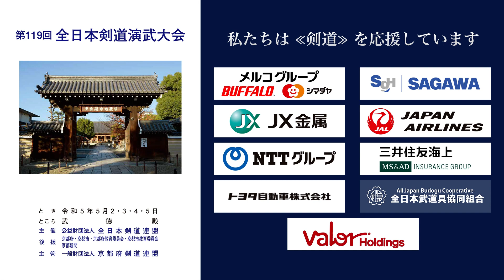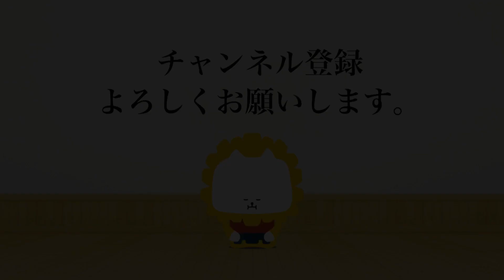阿部 正美 ド×メ 門野 政人_第119回全日本剣道演武大会 剣道教士八段 西の部 424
2023年５月２日（火）〜５日（祝・金）

■結果/Result
鳥取 阿部 正美 ド×メ 門野 政人 東京
TOTTORI Masami ABE D×M Masato KADONO TOKYO